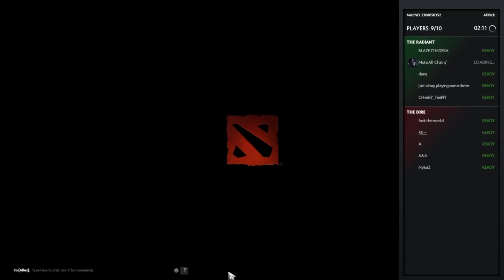ПАПИЧ, GH НА ВИСПЕ И MILAN НА ОД ПРОТИВ MONTI НА ИНВОКЕРЕ